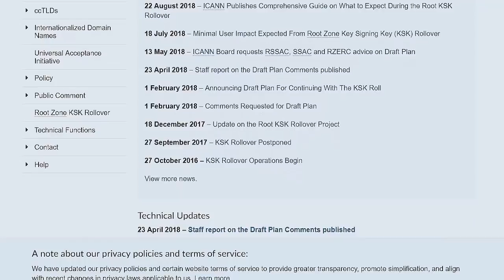Global Internet Blackout 10/11/18 and 10/12/18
Large areas of the internet may blackout today and become unavailable due to an ICANN action (KSK Rollover). What's going on? Are you ready?